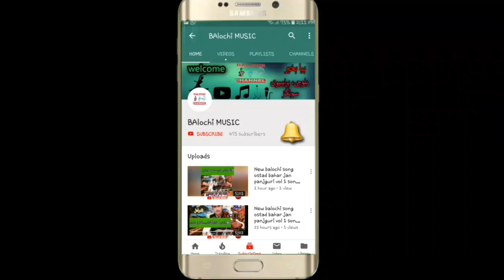NOOR HAYAT BALOCHI VOLUM 5 SONGS || NEW BALOCHI SONGS 2019 NOOR YAHYAT PART 6 || نور حیات سونگ